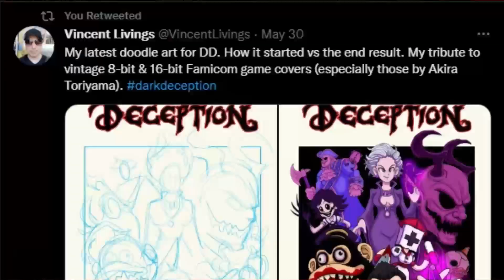SUPER DARK DECEPTION MOBILE ES REVELADO! DARK DECEPTION ACTUALIZACION!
Hablemos del juego para celulares de DARK DECEPTION! :D

Escucha mis canciones en SOUNDCLOUD!

USA MI CÓDIGO EN LA TIENDA PARA UN DESCUENTO DEL 10%: 💎GINICHI 💎